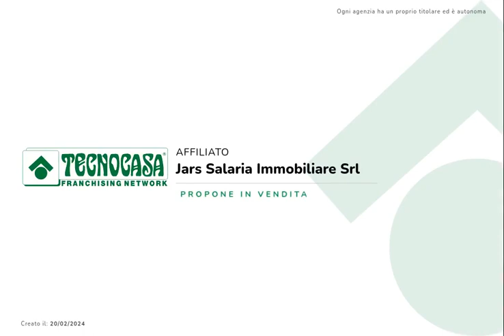Capannone con terreno a Toffia